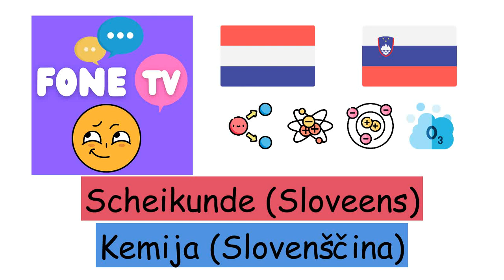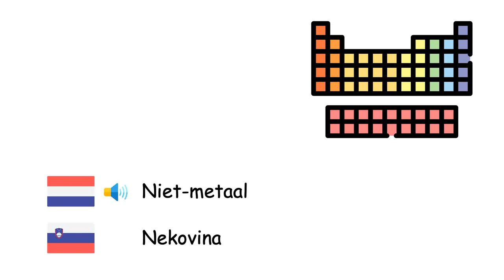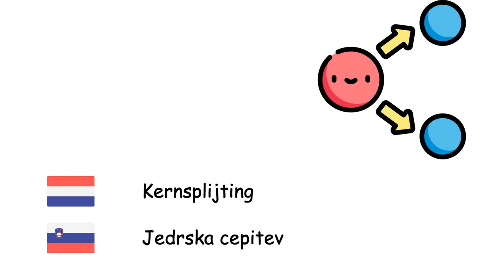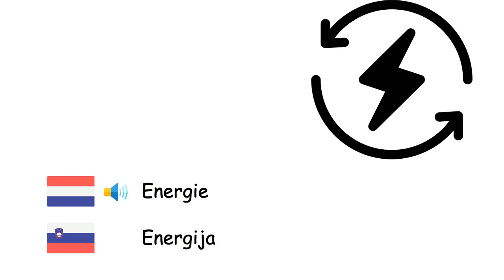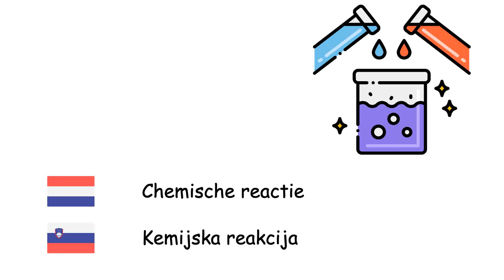Scheikunde (Sloveens) (nl-sl)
Fone TV
nl-sl-15
Kemija (Slovenščina)
Zuur - Kislina
Base - Baza
Alcohol - Alkohol
Atoom - Atom
Elektron - Elektron
Proton - Proton
Neutron - Nevtron
Positron - Pozitron
Atoomkern - Atomsko jedro
Ion - Ion
Molecuul - Molekula
Zouten - Sol
Metaal - Kovina
Niet-metaal - Nekovina
Vaste stof - Trdnina
Vloeistof - Kapljevina
Gas - Plin
Plasma - Plazma
Kristal - Kristal
Massadichtheid - Gostota
Diffusie - Difuzija
Materie - Snov
Kernsplijting - Jedrska cepitev
Kernfusie - Jedrsko zlivanje
Straling - Sevanje
Energie - Energija
Licht - Svetloba
Foton - Foton
Periodiek systeem - Periodni sistem elementov
Chemisch element - Kemični element
Entropie - Entropija
Legering - Zlitina
Samengestelde stof - Spojina
Chemische reactie - Kemijska reakcija
Kunststof - Plastika
Diamant - Diamant
Ozon - Ozon